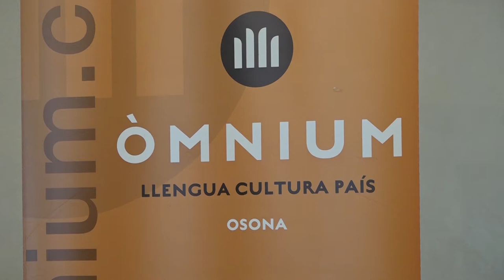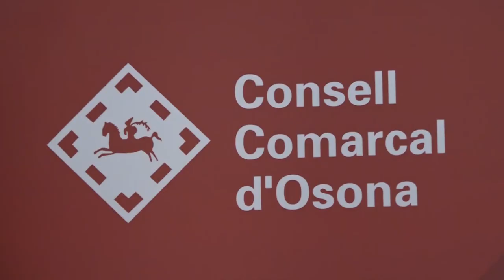Torna la Flama del Canigó